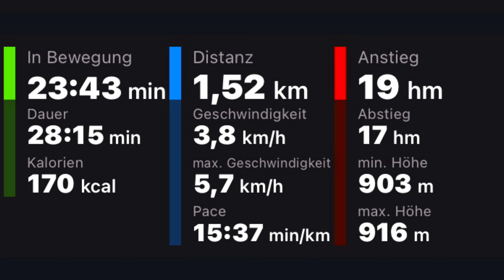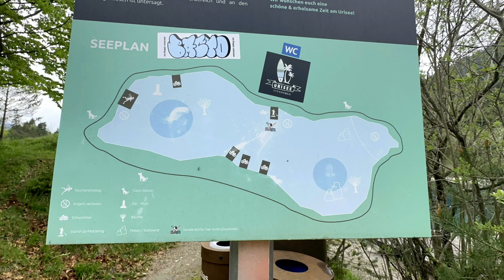Urisee (17. Mai 2023)